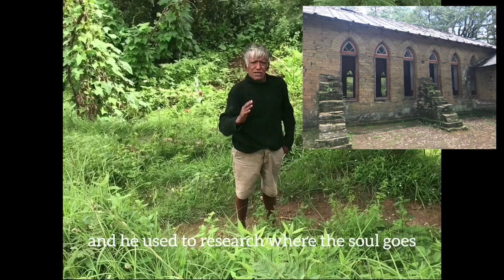Is Mount Abbott Really Haunted? This Local Tells His Real Ghost Experience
Mount Abbott in Lohaghat is India's top haunted place, because of Doctor Morris. Here is the real story of the place narrated by a local guard who is living there since 40 years.

You may also like to read:
Inside Ancient Temple Of Patal Bhuvaneshwar -India’s Most Mysterious Cave Temple

Join me on my social channels (maybe to know, where I am off to these days or which book I released recently or to simply stay in touch?)